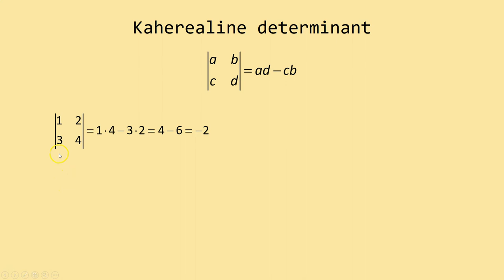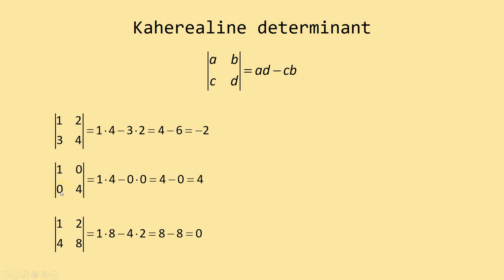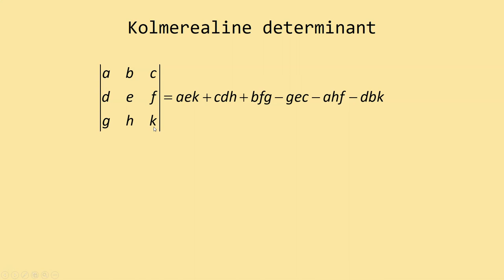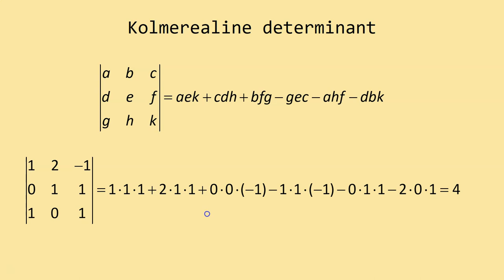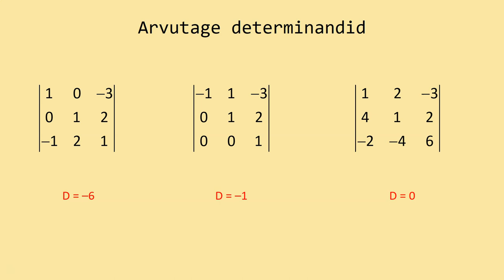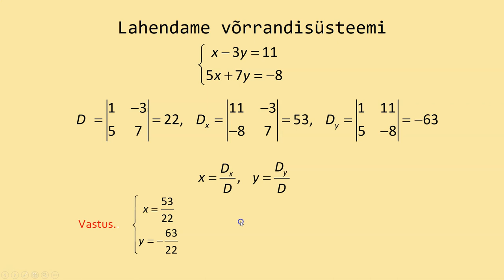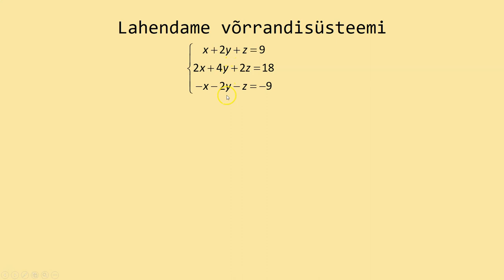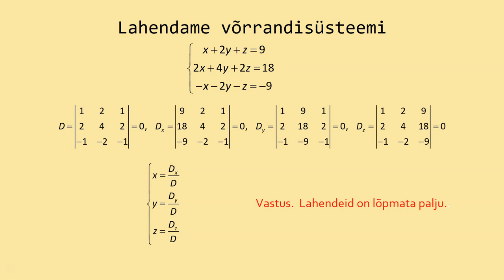Determinandi arvutamine ja lineaarvõrrandisüsteemi lahendamine